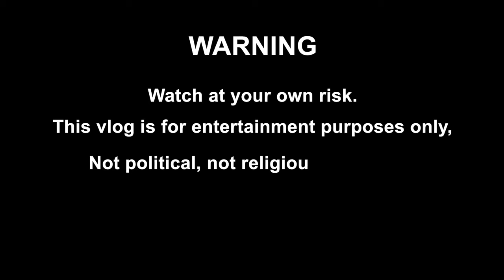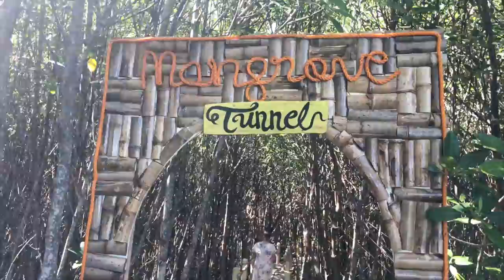KOTA BEACH RESORT